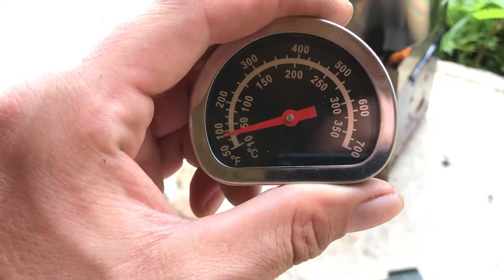Čaj na firebox stove v zebře podávaný ve švédském poháru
Firebox stove, vaření čaje v zebra billy can 14cm.